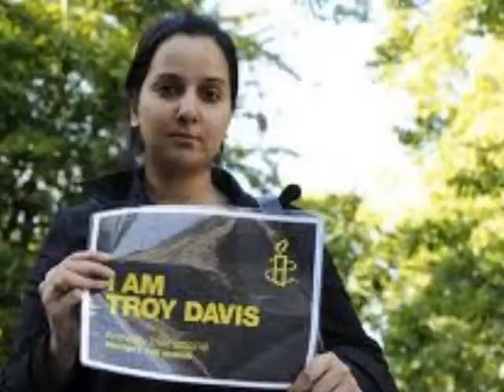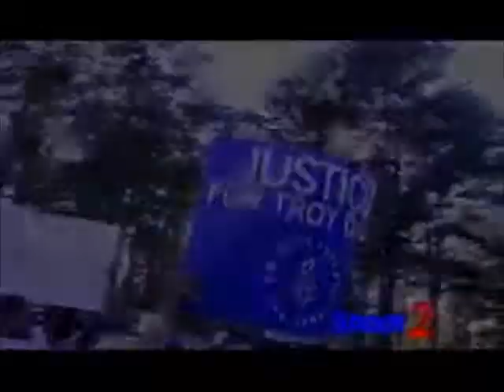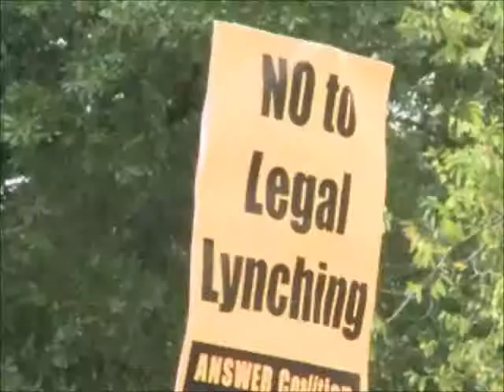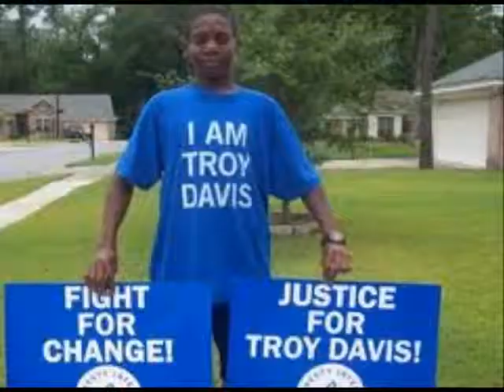MC SPICE - I Am Troy Davis [Official Tribute Song]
Troy Davis was MURDERED by the Governor of Georgia and the Georgia Parole Board. But we refuse to stand by and allow the remnants of the Jim Crow era to remain a haunting shadow in the lives of Black people nationwide. I AM TROY DAVIS is the official song for the Davis family and supporters of Troy Davis. M.C. Spice speaks out and speaks UP!